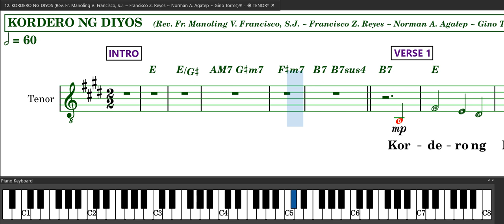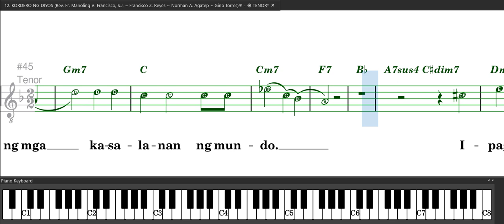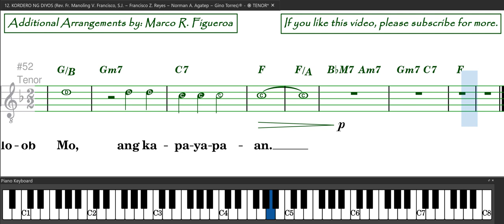KORDERO NG DIYOS (Rev. Fr. M. V. Francisco & F. Z. Reyes & N. A. Agatep & G. Torres)® ~ ֍ TENOR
Arrangements by:   Rev. Fr. Manoling V. Francisco, S.J. & Francisco Z. Reyes & Norman A. Agatep & Gino Torres